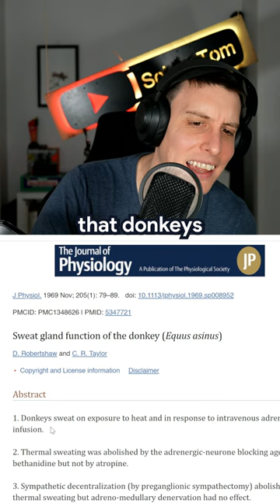Can Donkeys...? 🫏 Google Searchle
searchle.net